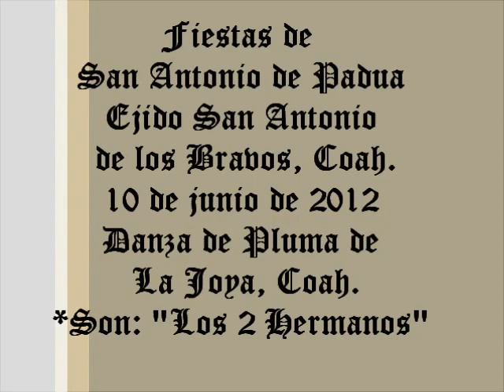"Los 2 Hermanos" Danza de La Joya, Coah.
En la Fiesta de San Antonio de Padua en el Ejido San Antonio de los Bravos, Mpio. De Torreón, Coah. El 10 de junio de 2012.